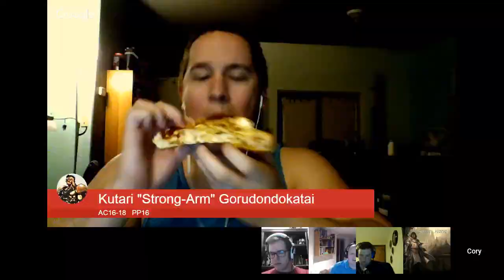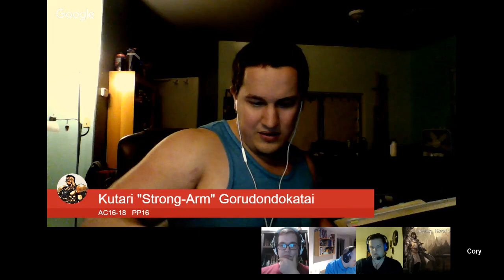Into the Shrine (Hidden Shrine of Tamoachan Session 2)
The party awakens to dim light and the sprinkling of falling earth. They seem to have fallen into some large, sealed, underground vault. The cave-in's remains lie at their back and the only way forward seems to be through a large set of stone doors that bare no marking or signs.